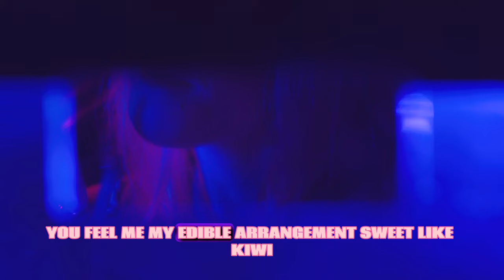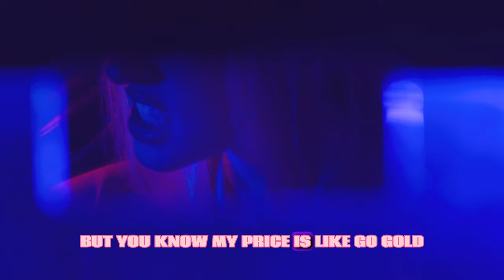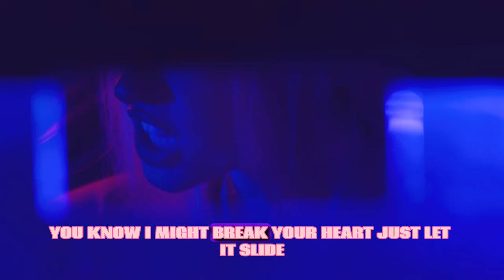bludnymph - End Of The World (Official Lyric Video)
Lyrics:
Not the end of the world
Boy if I say jump you say how high
You know I might break your heart just let it slide
So what if i go out and fuck 100 guys
It’s na na not the end of the world
Got you so obsessed it’s sickening
Could hurt you really fucking bad take everything
If i decide to love and run no bitchening

I got the pussy power type of shit that they want
It’s five star its only comes to you inside a black car
You act hard but can you keep it up when I go that hard tonight
I make it disappear like I'm Houdini
You feel me
My edible arrangement sweet like kiwi
It’s easy
I do it like a Nike check then I’m on a flight
You know the deal

I let you try it
Now you wanna buy it
But you know my price is
Like go gold
It’s going up up

I’m makin’ a profit
makin these movies
guess I’m a star bitch
so what if i’m toxic
these diamonds r dancin on me like a mosh pit
so what i’m a rock bitch
yeah i got the groupies like i’m in motley
i go & get it b
imma fukn athelete
yes sir imma do it again
im fuckin, him her prolly they and them
it’s a 10/10 u should recommend
this pussy so good it’s on the walk of femme